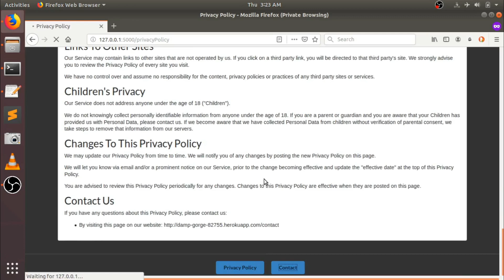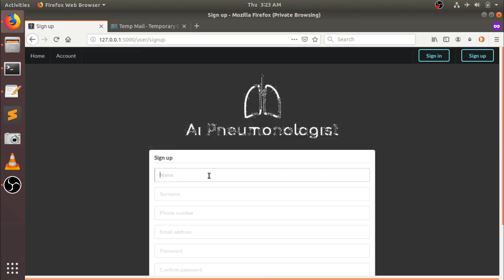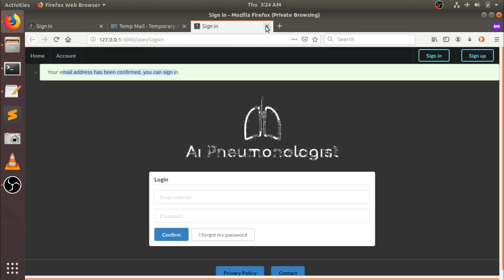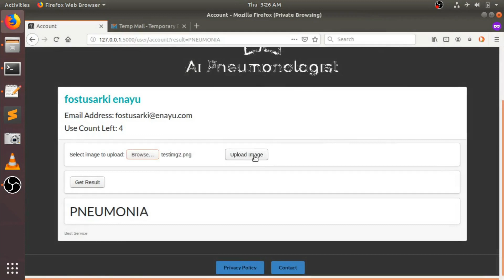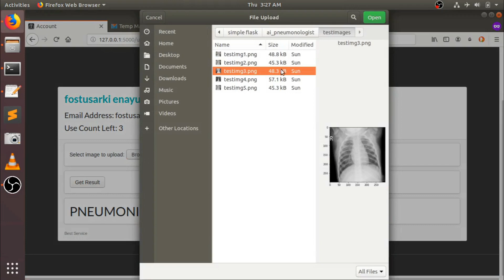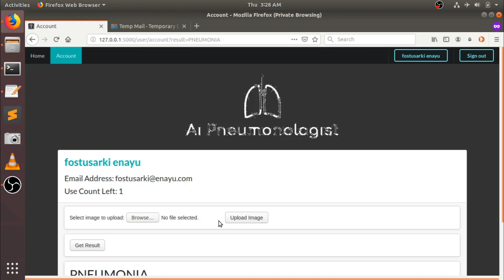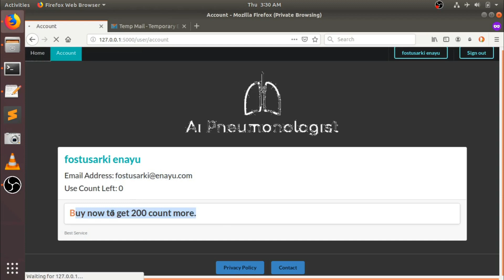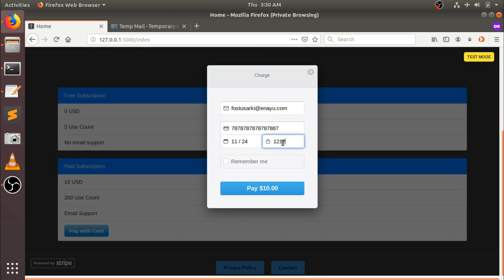AI Pnumoniologist Project Demo by DGX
AI Pnumoniologist, web app project demo.
Predict pneumonia by analyzing X-ray images.